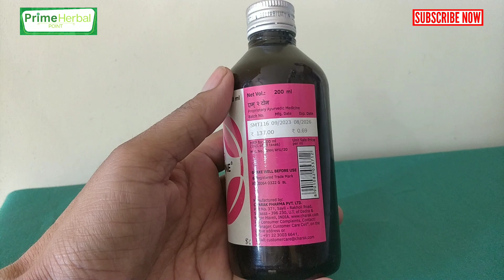M2 tone syrup ke fayde aur nuksan full review | एम 2 टोन सिरप के फायदे और नुकसान